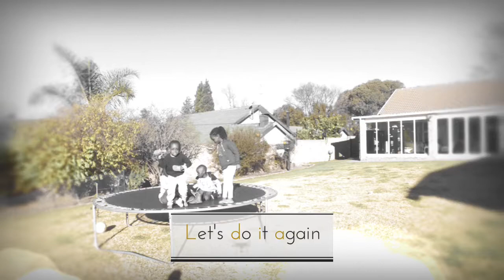DJI Phantom 3 babysitting Techniques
Babysitting Techniques using a Drone